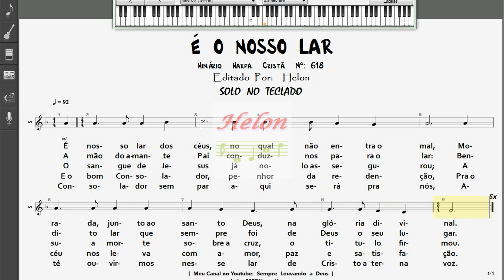618- É O NOSSO LAR - SOLO NO TECLADO